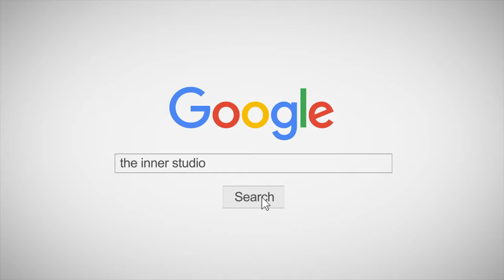LISA VERSION - Intentions - (Dance Cover) - คลาสเต้น INNER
🔥 THE INNER STUDIO  🔥
▶ สาขา 1: เอสพลานาด รัชดา (MRT ศูนย์วัฒนธรรม)
▶ สาขา 2: เสนาเฟสท์ เจริญนคร (BTS กรุงธนบุรี)
▶ สาขา 3: เกทเวย์ เอกมัย (BTS เอกมัย)
🟢 LINE: @theinnerStudio